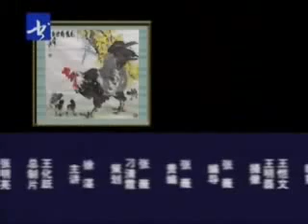第20集 大雞的畫法（一）